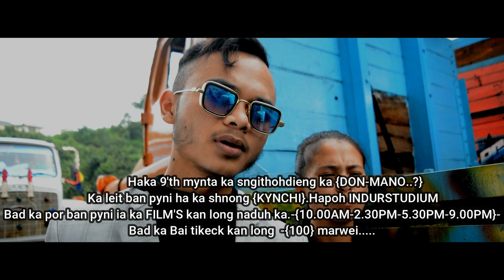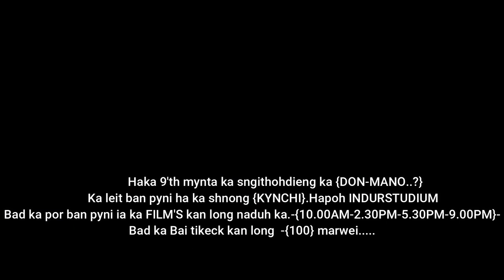DON-MANO..? KA FILM'S KHASI KAN LEIT BAN PYNI PAIDBAH HA {KYNCHI-INDORSTUDIUM}HA KA {9TARIK}-.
HA KA 9TARIK KABA HAP HA KA SNGI-THOHDIENG BAD KA SHOW KABA NYNGKONG KAN SDANG NADUH KA POR-10.OOAM\2.30PM\5.30PM\BAD HA KA POR- 9.00PM MYNMIT.